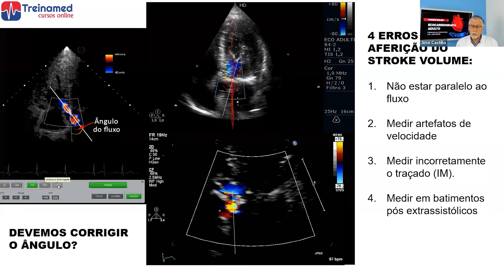Aula de Ecocardiografia: Devemos corrigir o ângulo?